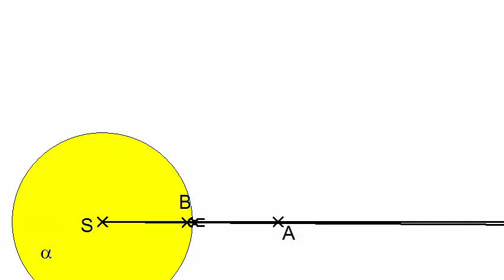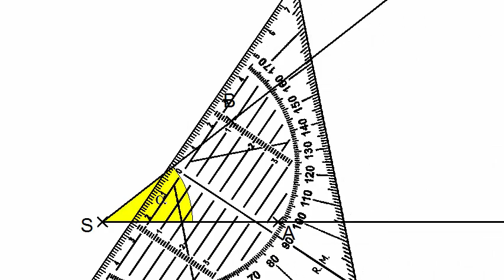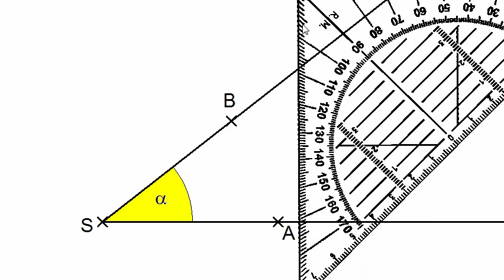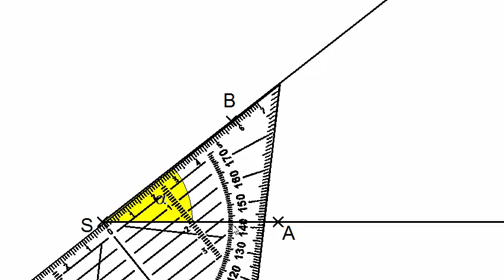2.1 Winkel messen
In diesem Video wird mit Hilfe eines Geeometrieprogrammes erklärt, wie man mit einem Gedreieck das Maß eines Winkels messen kann.